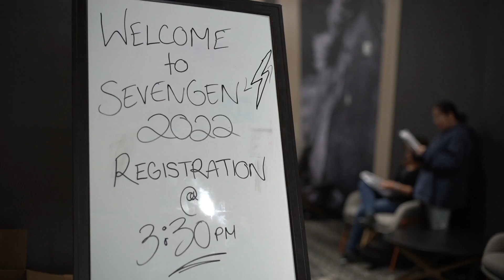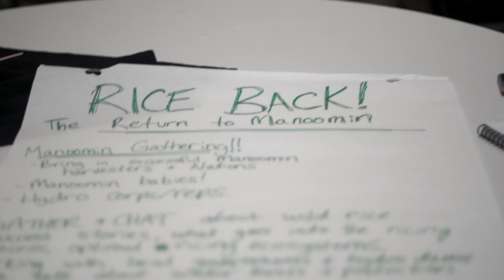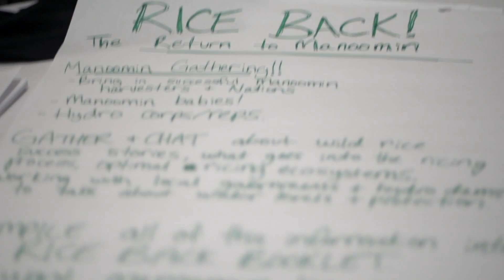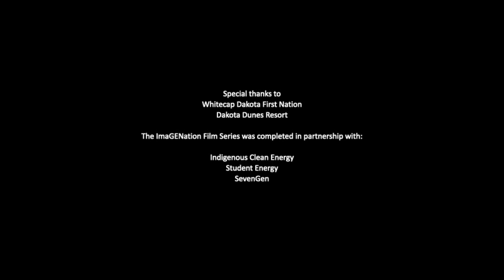SevenGen Indigenous Youth Energy Summit 2022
About ImaGENation
The ImaGENation program creates space for Indigenous youth to imagine a sustainable future for their community and the opportunity to transform that vision into meaningful project-based action.

12 teams of Indigenous youth (ages 18-30) from across Canada are selected into an 18-month program that provides a culturally embedded ecosystem of support to plan and implement their clean energy project idea.

Each team will receive project-specific mentorship, coaching, cultural guidance, and a $30,000 project award to support their project goals. The project award will be rolled out in phases as Indigenous youth teams are mentored to successfully reach project goals in alignment with Indigenous values and community engagement principles.

Project themes are centred on clean energy as it relates to land, water, food, and/or infrastructure sustainability solutions that impact an Indigenous community. Youth participants are encouraged to conceptualize a project idea that fits the community best. It is helpful to think about the energy your community currently relies on, the potential renewable resources you can access, as well as any areas with gaps in cost or energy efficiency that can be addressed.

About Student Energy
Student Energy is a global youth-led organization empowering the next generation of leaders who are accelerating the transition to a sustainable and equitable energy future.

We work with a network of 50,000 young people from over 120 countries to build the knowledge, skills, and networks they need to take action on energy.

We also collaborate with governments, companies, and organizations to facilitate meaningful youth engagement and mobilize resources to support youth-led energy solutions.